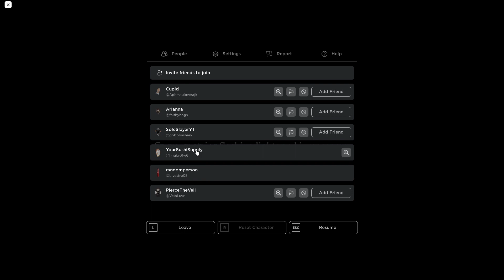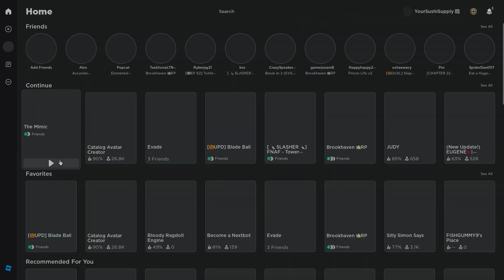NightMare Circus - Full WalkThrough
This is a NightMare Circus WalkThrough. Feel free to copy my route and hope this helps. TAGS: NightMareCircus | TheMimic | YourSushiSupply.   sub:)